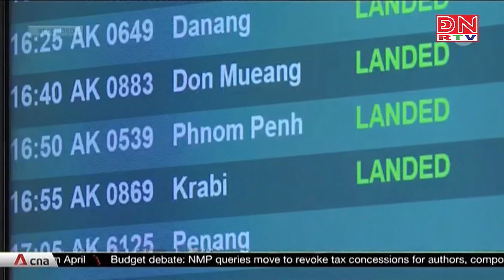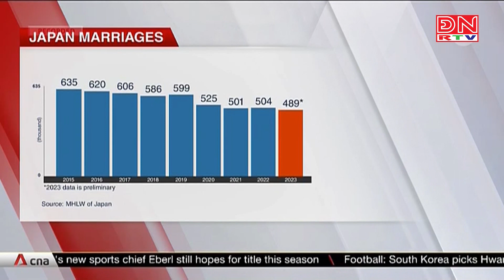Bản tin cập nhật 11 giờ ngày 28-02-2024